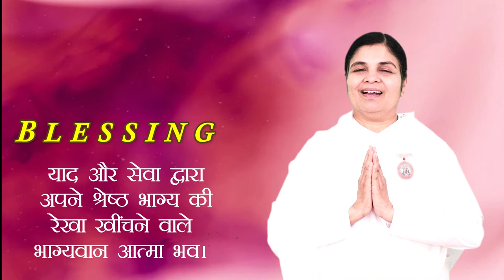Motivational Mantra | 15 July 2024 | आज का वरदान | आशीर्वाद | Fortunate Soul